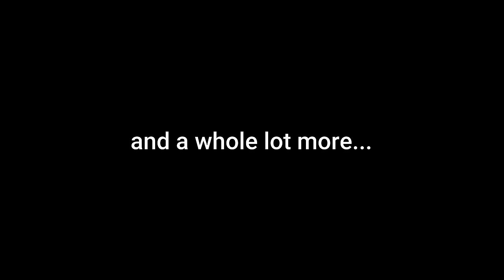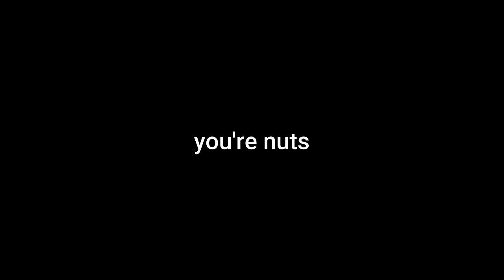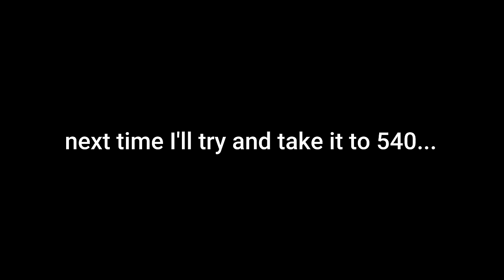1 backflip into 2 frontflips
Juho Saastamoninen is one the greatest skiers of all-time at the young age of 20. From a few world's firsts, to your casual quad backflip, this man can stunt...